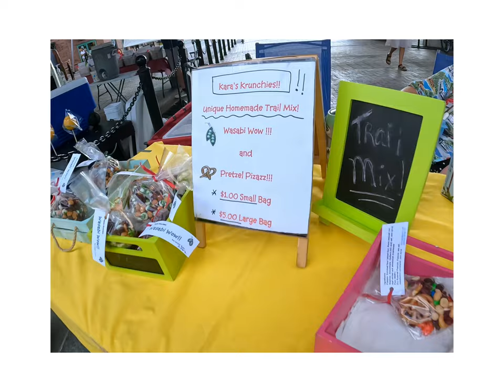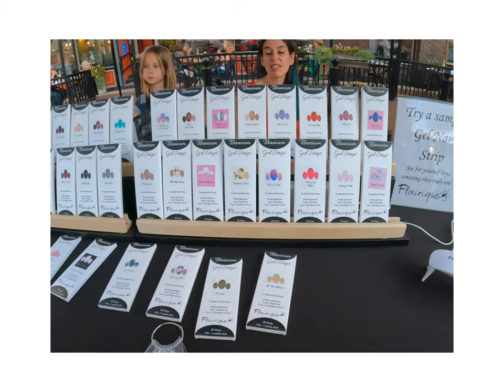I painted at the Glenwood Springs farmers market.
I did a live demo for the farmers market shoppers of Glenwood. Seen some friends and made some new ones.